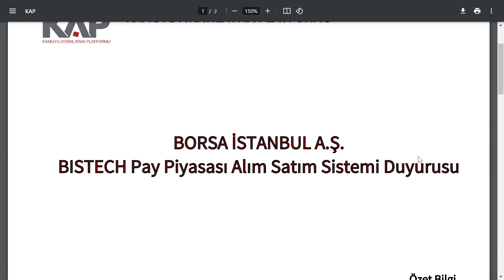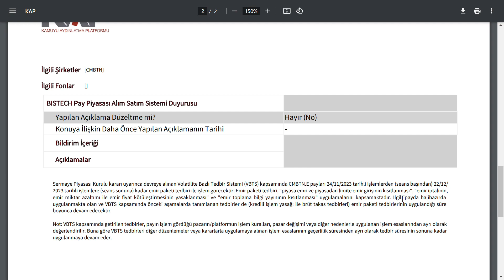SEANS BİTER BİTMEZ 2 HİSSEYE TEDBİR KARARI | HANGİ HİSSELER ? BORSA HİSSE PARA KAZANMAK TREND